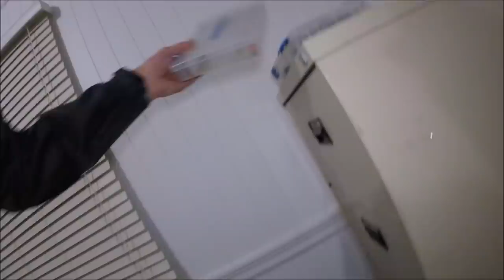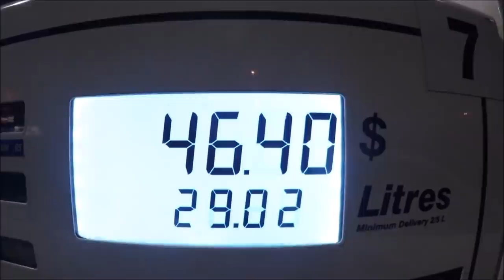Mangrove Jack Fishing From A Kayak Is NUTS!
Hello Homies!
Welcome back to this weeks video,
Mate! this session was unreal I still cant believe I caught these insane fish! enjoy!

All things bloody fishing over here on the mission!